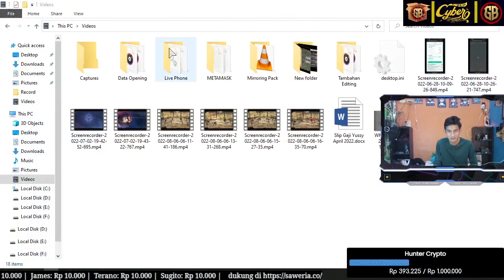Kalah CP Strategl Hero Pahlwan The Last Fortress Underground